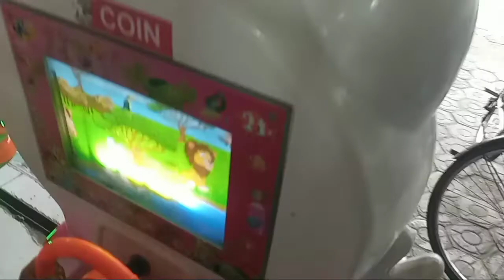ARFAN NAIK ODONG ODONG KODOK